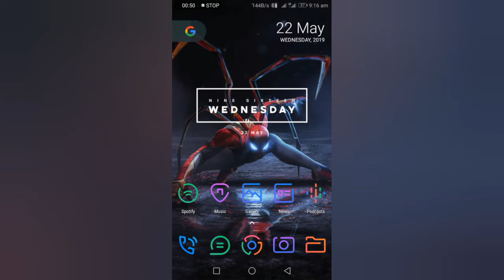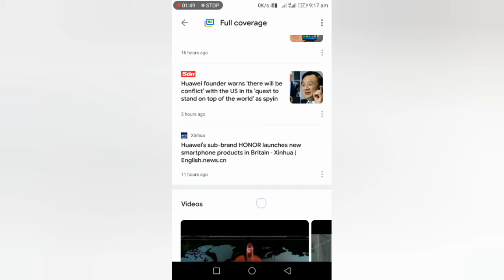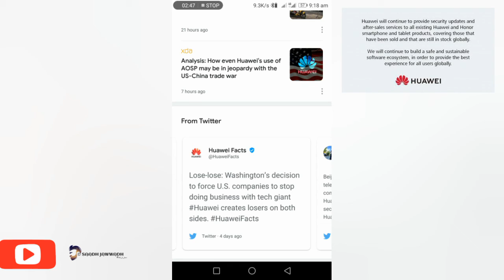Huawei Users நிலை என்ன? 🤔|Huawei issue |Explained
The Huawei Ban Explained.

Time : 1.03 - ல் 90Days நீடிக்கவில்லை தளர்த்தி உள்ளது.😜